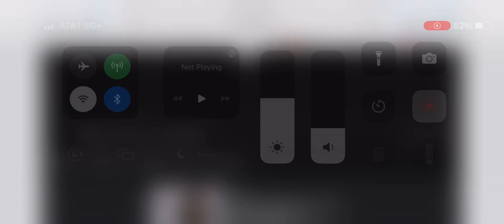Eastern Michigan vs NIU Highlights | College Football Week 8 | 2023 College Football Highlights